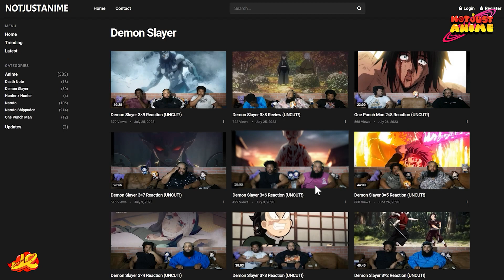LE SSERAFIM (르세라핌) 'Eve, Psyche & The Bluebeard's wife' OFFICIAL M/V REACTION!